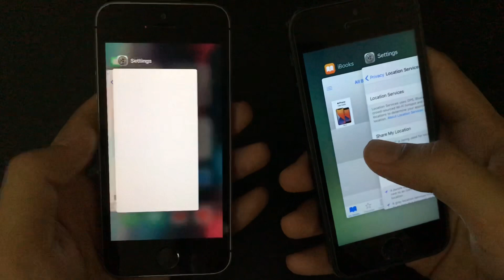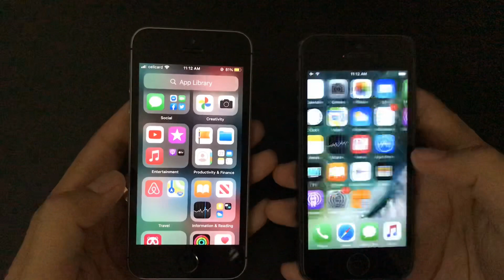iOS 14 vs iOS 10 UI comparison ♥️